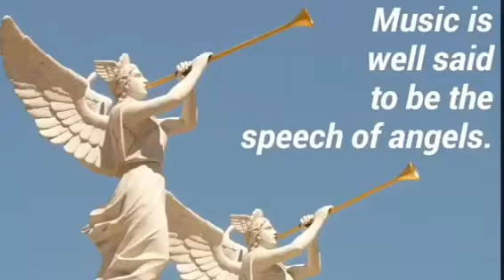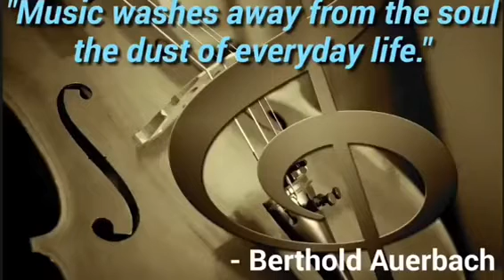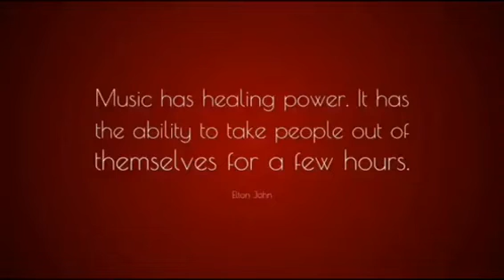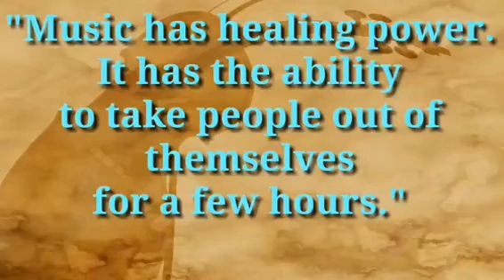29 September 2022